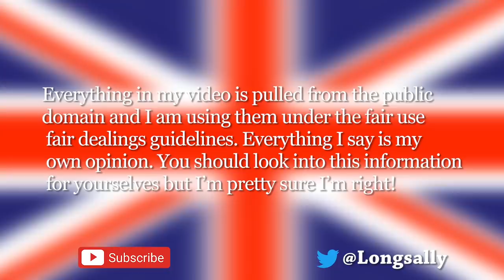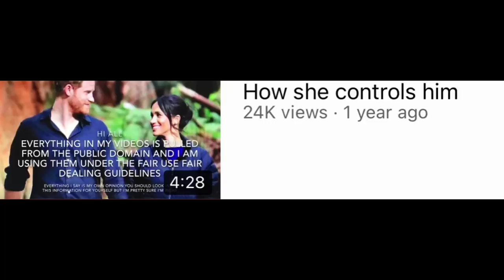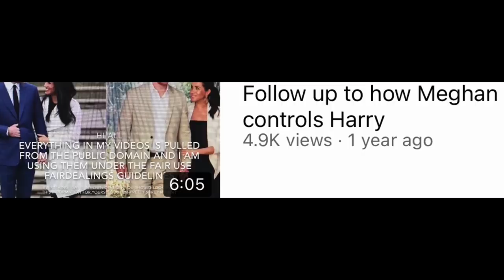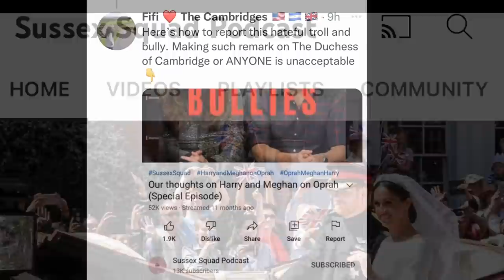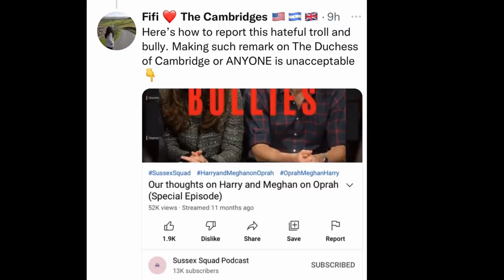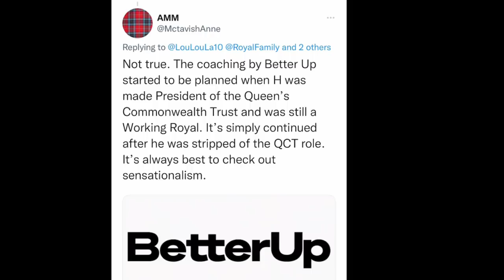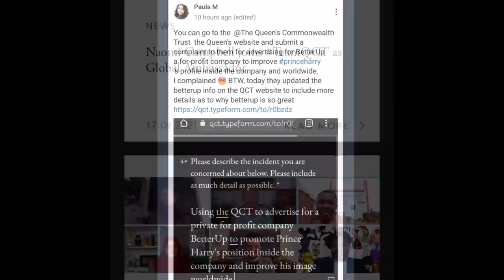The Touch, The Stare and Lodging complaints